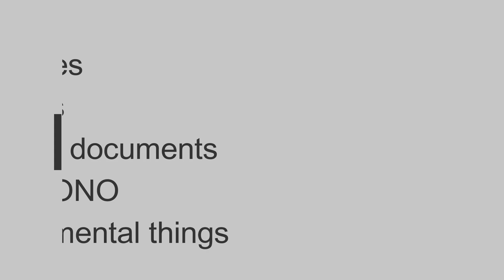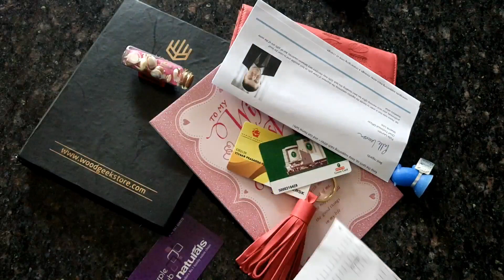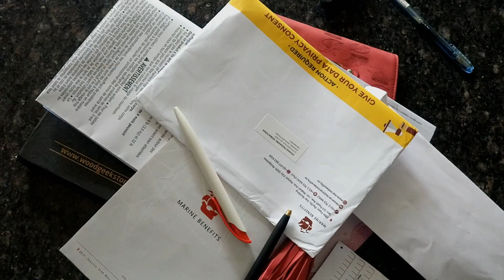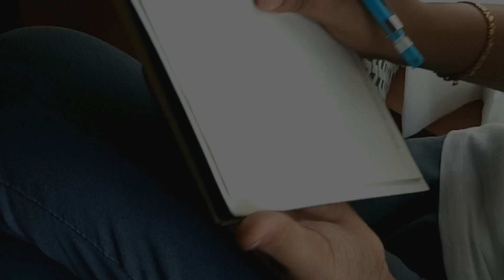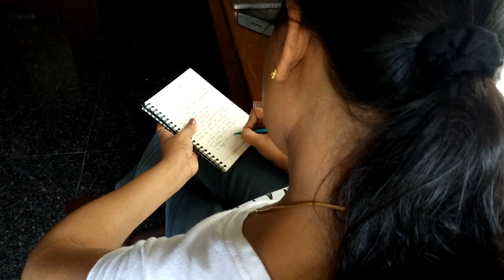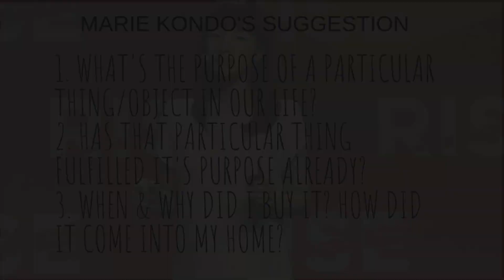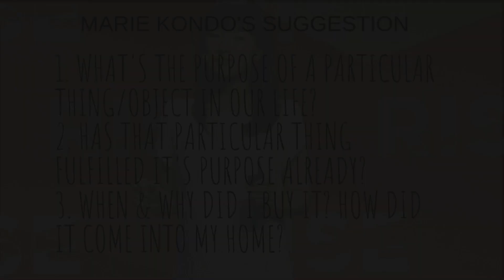THE KONMARI WAY OF TIDYING UP | METHOD EXPLAINED IN TAMIL 2019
Hey Guys! Welcome to my little space here on YouTube!!

In this video I've attempted to deliver the points that Marie Kondo (creator of this method) suggests while decluttering and organising our home / office.
BOOK MENTIONED : THE LIFE-CHANGING MAGIC OF TIDYING UP.

XOXO
Swathi Prasanna.